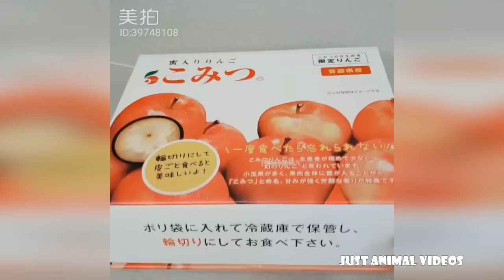♥️ Funny and Cute GUINEA PIGS Video Compilation ♥️ | The Best Guinea Pig Video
Every week new cute and funny animal video.